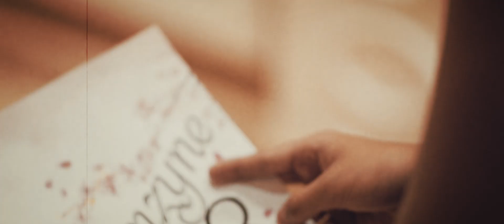Franzyne | Save The Date Video by Squid Media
"Capturing Love, Crafting Memories - Your story in every frame."

With 10 years in the events industry, we're experts at capturing all the special moments of your debut and turning them into a beautiful cinematic film that you'll cherish for a lifetime.

We understand that your debut is a once-in-a-lifetime event and we're dedicated to making sure that your memories are captured in the most authentic and beautiful way possible. Our team of talented videographers and editors will work closely with you to ensure that your debut video reflects your unique personality and style.

In our channel, you'll find a range of debut video content, including behind-the-scenes glimpses of our work, real debut highlight reels, and helpful tips for making the most of your debut videography. We'll guide you through the process from start to finish, ensuring that you have a stress-free and enjoyable experience.

So whether you're considering booking us for your debut videography or you just love beautiful debut films, be sure to subscribe to our channel and hit the notification bell to stay up-to-date with all our latest content. Let us help you tell your debut story in the most magical way possible.